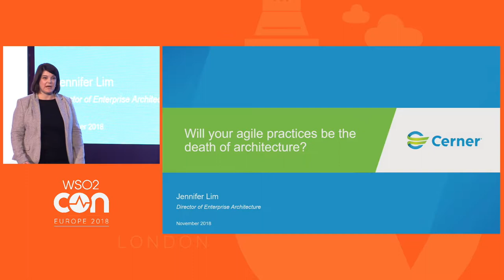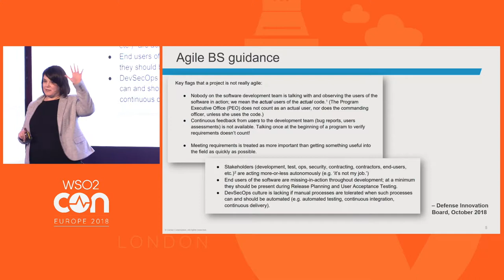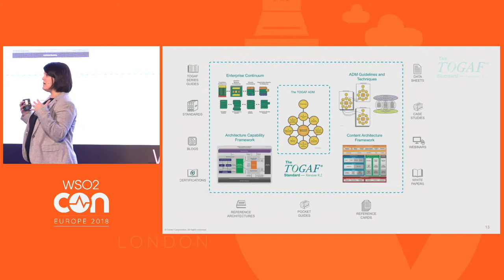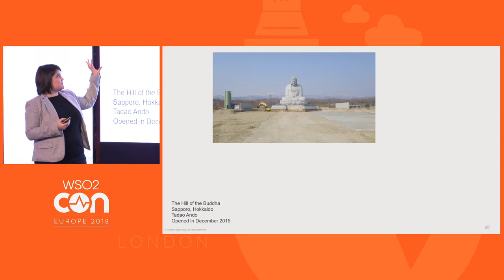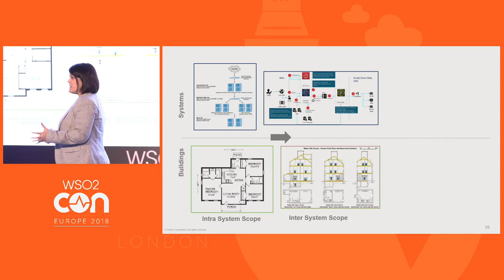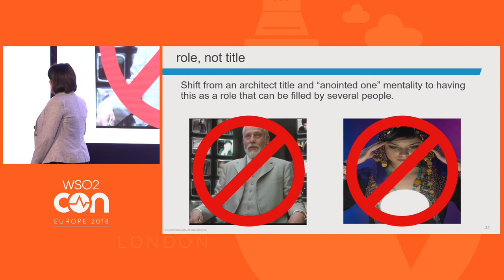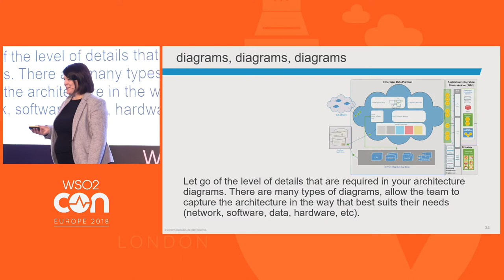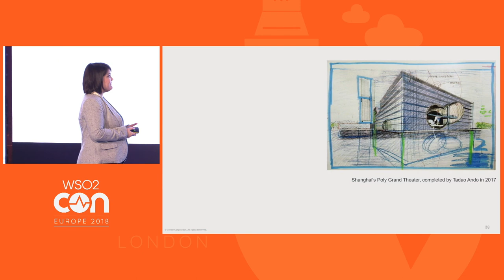Will Your Agile Practices be the Death of Architecture?, WSO2Con EU 2018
Jennifer Lim Director of Enterprise Architecture at Cerner, will cover some of the lessons Cerner learned and the changes they made so that their agile practices were not the death of architecture.